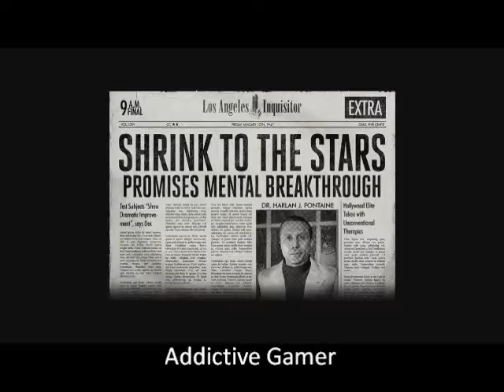LA Noire (Newspaper) SHRINK TO THE STARS: Promises Mental Breakthrough